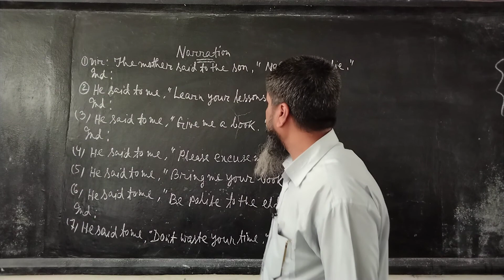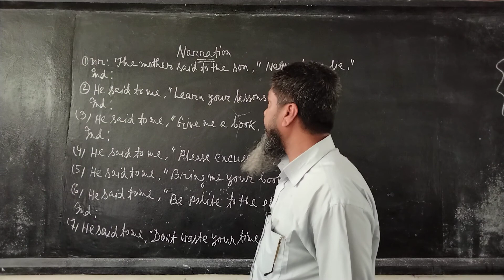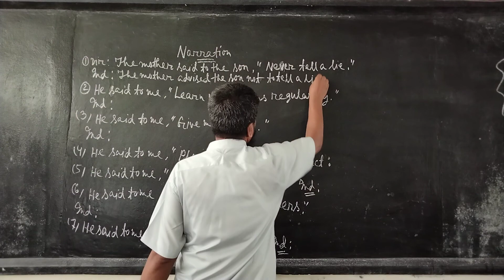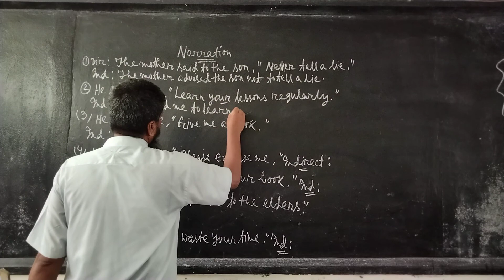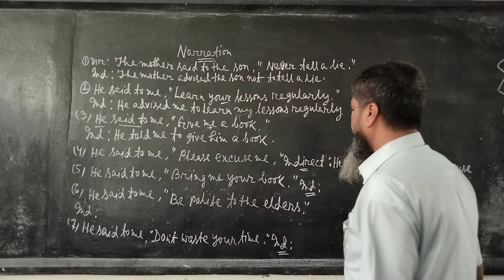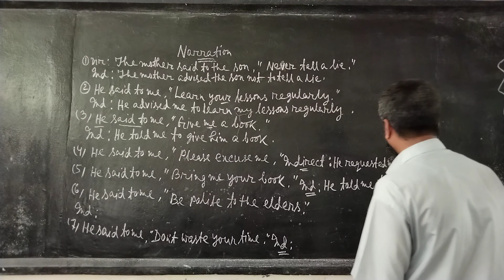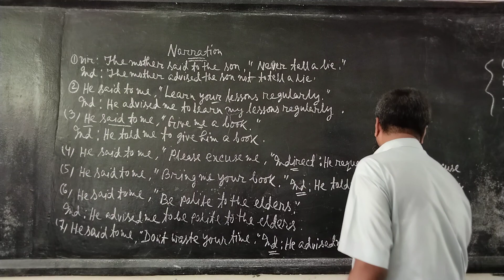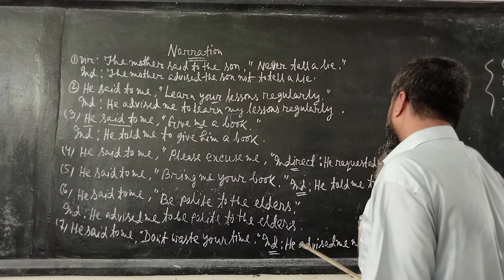Class 9&10,Eng.2nd,Narration.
Md.A.k.Azad.Lhumb Nagar Academy.